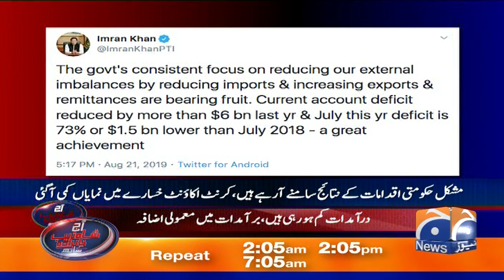Aaj Shahzeb Khanzada Kay Sath | 21st August 2019 Part 03